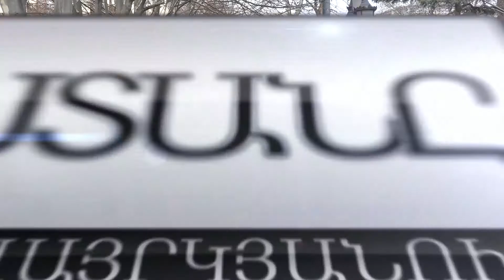Վրաստան, մարտի 14. Օրը մեկ րոպեում